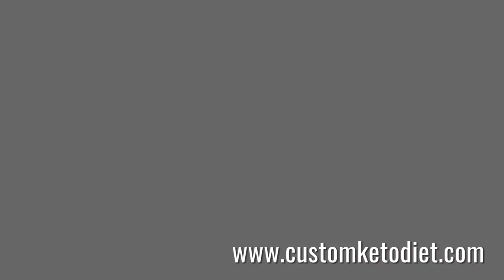Hunan Style Quorn and Broccoli Stir Fry | Keto recipes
Hunan Style Quorn and Broccoli Stir Fry is a piece of Your Customs Keto Diet Plan.
Preparation time: 5 minutes
Cooking time: 10 minutes
Servings: 1
Ingredients:
75g Quorn Nuggets
25g Broccoli, trimmed into florets
30g Red Bell Pepper, diced
10g Minced Garlic
1 Tbsp Vegetable Oil
1 Tbsp Chili Bean paste
1/2 cup Water
1 Tbsp Vinegar
2 tsp low-sodium Soy Sauce
2 Tbsp Tomato Sauce (sugar-free)
Procedure:
1) Heat vegetable oil in a pan. Add quorn nuggets and brown slightly on both sides.
2) Add ginger and chili bean paste. Stir until aromatic.
3) Add water, vinegar, soy sauce and tomato sauce. Simmer 5 minutes, adding more water as needed.
4) Stir in broccoli and bell peppers. Simmer for 2 more minutes.
5) Serve hot.
➡️ Nutritional Information:
Fiber - 4.4g